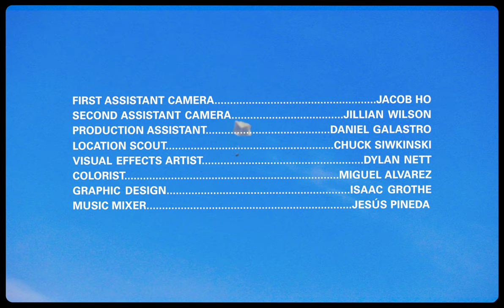PARACHUTE - a short film by Gelatin Labs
Let's go for a walk...

‘PARACHUTE’ is a short film celebrating the photowalk, being present with your camera in hand, and a reminder to look for meaning in the everyday that surrounds you.

Music Mix, Jesús Pineda
Original Score by Colin Rhoades

🎥 Shot on 16mm Kodak film 🎞️ Processed and Scanned by Kodak Film Lab Atlanta

Special thanks to Doug Krueger City of Savannah, and SCAD.